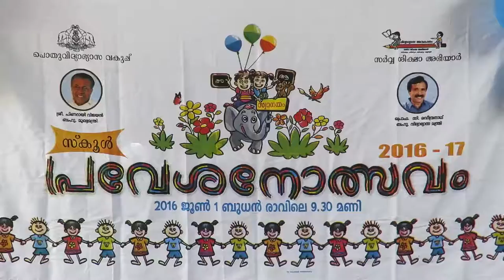സ്കൂൾ പ്രവേശന ഉത്സവം നന്ദിക്കര NELLAYI LOCAL NEWS നെല്ലായി ന്യൂസ്